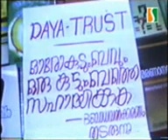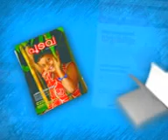AP MUJAHID മന്ഹജിന്റെ മറവില്‍ -3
മന്ഹജിന്റെ  മറവില്‍  തൌഹീദ്  മറന്നവര്‍ ...
ജനാബ്  മന്‍സൂര്‍ അലി  ചെമ്മാട്